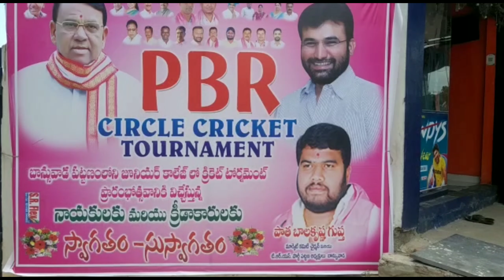BANSWADA Cricket Tournament Winners Kotagir Team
BANSWADA

AKAZADNEWS